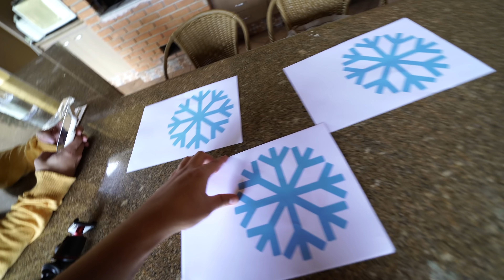DESAFIO QUENTE E FRIO ‹ PORTUGA ›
Desafio do quente vs frio com comida, e consiste em: É posto um alimento misterioso dentro da caixa e devemos levantar a placa para ver se iremos comer ele quente ou frio. E ai?? Tá servido um sorvetinho quente?? kk, que os jogos comecem!

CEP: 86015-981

Londrina - PR